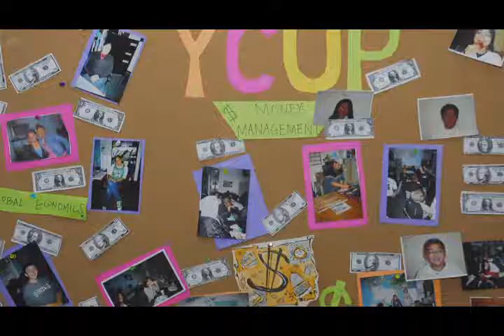Youth Credit Union Program - Mission SF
YCUP, California's first ever youth-run credit union program, offers unique leadership and job development opportunities to all its members. If you are between 6 and 18 years old, live in the Mission, Excelsior, Bay View, Visitation Valley, or South of Market area, and are interested in learning about how to manage a youth credit union, consider becoming a member of YCUP staff. YCUP is managed by Mission SF Community Financial Center, the nonprofit